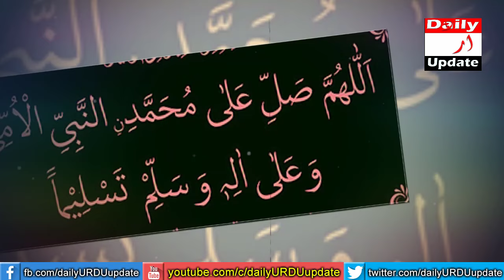Mah E Ramzan Last Friday 2024 | Jummah Tul Wida | Ye Tasbeeh 1 Bar Sab Log Parh Lena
Everyone must recite this tasbih on the last blessed Friday of Ramadan 2024.This is the last Friday, if you want to increase in wealth, read this tasbih and your luck will shine.Mah e ramzan last friday agya hai jummah tul wida ka ye amal sab log kar lein.O Allah, those whose money is trapped, or O Allah, pay their money back,O Allah, those who are troubled,O Allah, remove their troubles,O Allah, grant us all sustenance, halal prosperity,O Allah, all of us. Grant me sustenance that is halal and abundant.Istighfar is in fact the greatest wazifa of solving problems. If a person has any problem or is faced with any major difficulty, then the solution is to seek forgiveness from Allah Almighty, provided that there is complete faith.Wazifa for wealth increase quick if you do it then see very good result.